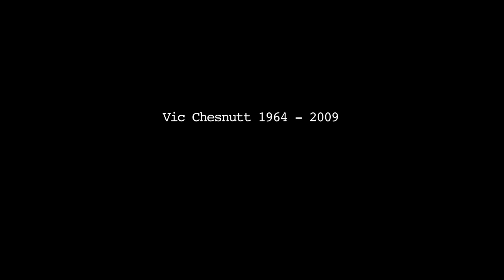Vic Chesnutt - Flirted With You All My Life